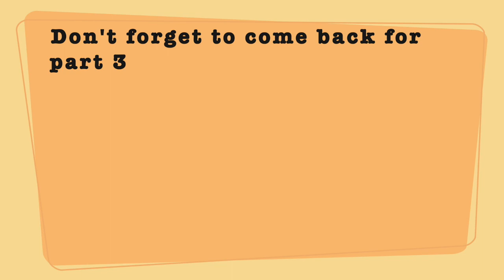Idoll 57 part 2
Hi guys, this is part to over the idoll 57 coverage!

Enjoy and don't forget to come back for part 3.